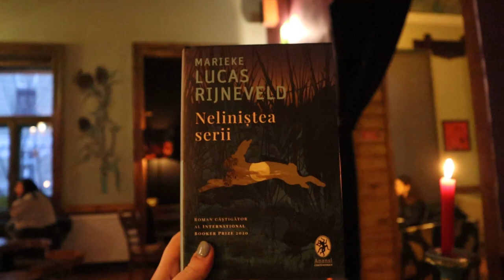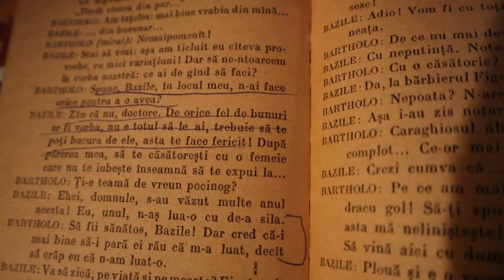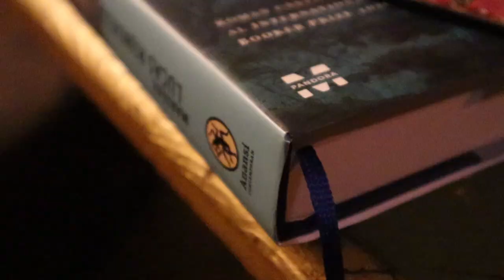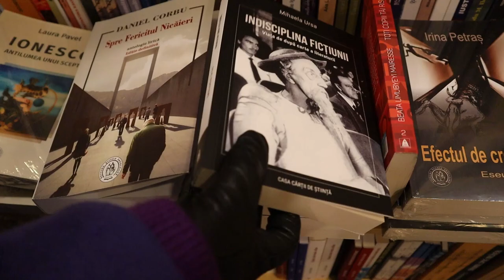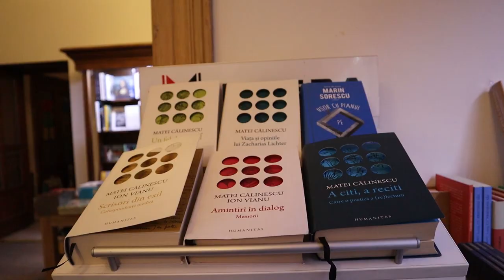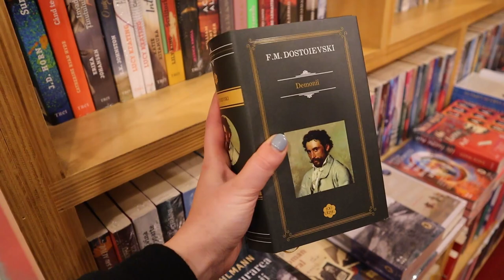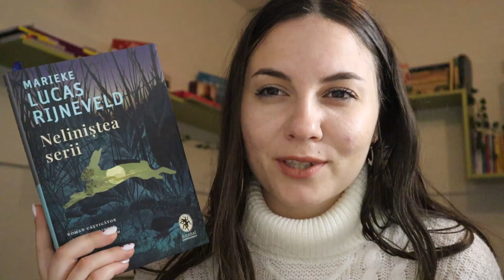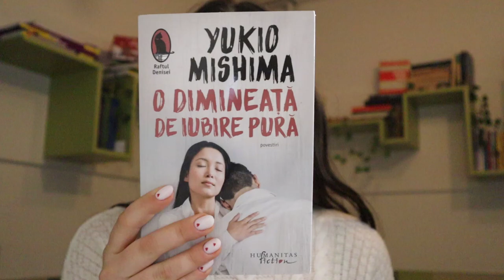Încerc să redescopăr cititul din plăcere 🖇️ vlog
Da, poate că am citit destul de mult în 2022, dar nu am citit mult din plăcere. Prin acest videoclip vreau să văd dacă se mai poate acest lucru, atunci când ești absolventă de Litere și brusc cititul trebuie să fie critic.
Am luat-o pe prietena mea, Ioana, aflată și ea în aceeași situație și am încercat să descoasem problema.
Eu voi tot continua să documentez procesul🖇️.

☆𝒏𝒆 𝒑𝒖𝒕𝒆𝒎 𝒂𝒖𝒛𝒊 ș𝒊 𝒑𝒆:
goodreads: Adelina Traicu
 la fel și pe TikTok 🎶*
00:00 intro
02:54 căutăm un loc reading friendly
03:45 ce citim
05:40 motive
07:53 hai în librării cu noi
10:57 mergem la teatru
12:12 outro